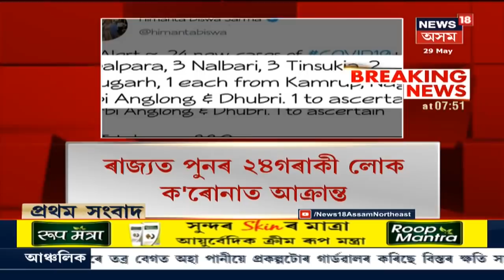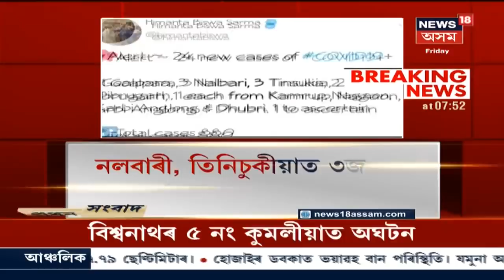ৰাজ্যত পুনৰ ২৪ জন Coronaত আক্ৰান্ত, মুঠ সংক্ৰমিতৰ সংখ্যা ৮৮০ জন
ৰাজ্যত ৮৮০জনলৈ বৃদ্ধি পালে COVID-19ত আক্ৰান্ত লোকৰ সংখ্যা। নতুনকৈ আৰু ২৪জনৰ দেহত ধৰা পৰিছে Corona পজিটিভ। হাজাৰৰ ঘৰৰ দিশে Coronavirusত আক্ৰান্তৰ ৰোগীৰ সংখ্যা। নতুনকৈ আক্ৰান্ত ২৪জনৰ ভিতৰত আছে গোৱালপাৰাৰ ১১জন, নলবাৰীৰ তিনিজন, তিনিচুকীয়াৰ তিনিজন, ডিব্ৰুগড়ৰ দুজন আৰু কামৰূপ, নগাঁও, কাৰ্বি আংলং আৰু ধুবুৰীৰ পৰা এজনকৈ। এজন লোকৰ স্থান চিনাক্ত হোৱা নাই।
বৰ্তমানলৈ অসমত সক্ৰিয় অৰ্থাৎ চিকিৎসাধীন হৈ থকা লোকৰ সংখ্যা ৭৭০জন। চাৰিজনৰ মৃত্যু হোৱাৰ বিপৰীতে সুস্থ হৈছে ১০৩জন। তিনিজন লোক ৰাজ্যৰ বাহিৰলৈ ওলাই গৈছে।